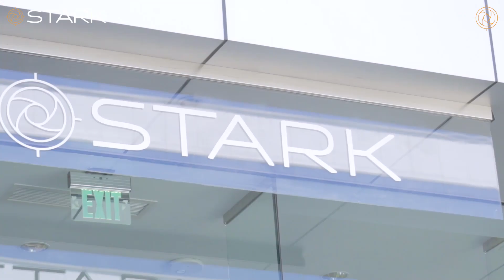Now Open in West Hollywood!